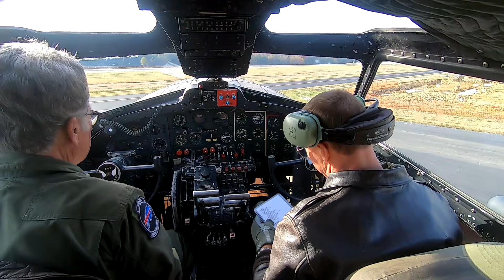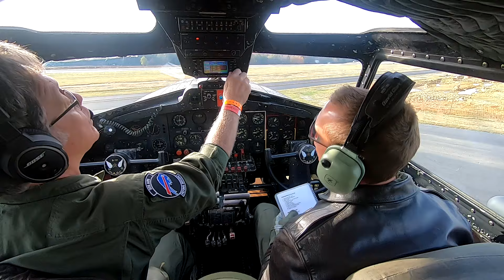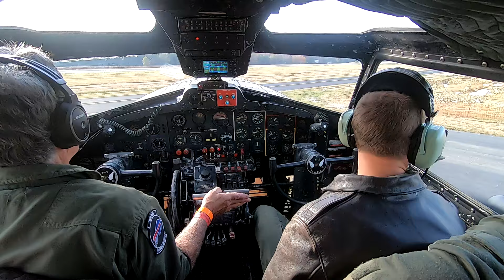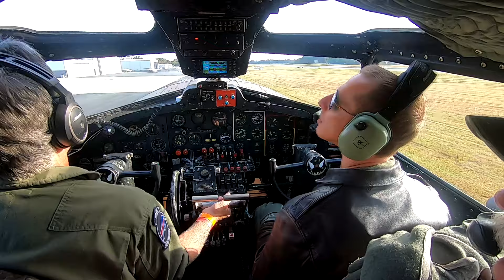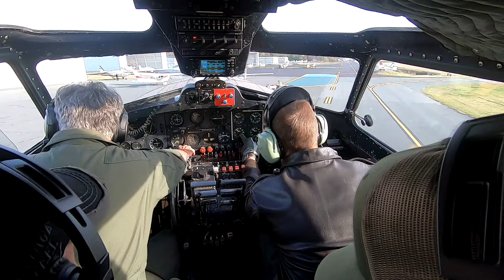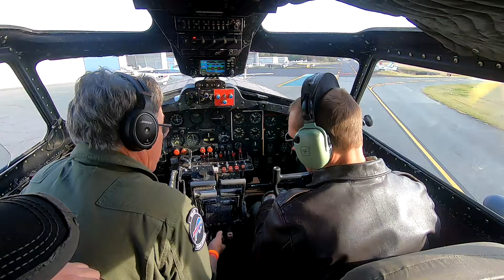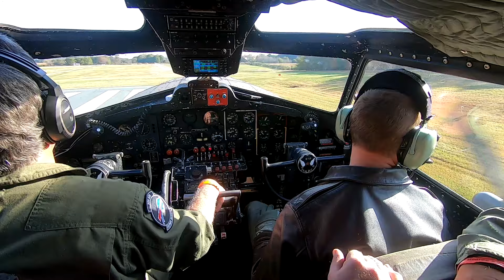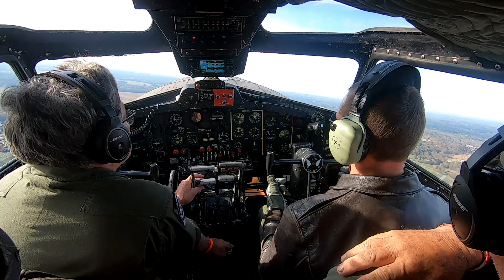B17 Takeoff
B-17 start, run up and takeoff from Monroe, NC with the "Movie Memphis Belle".